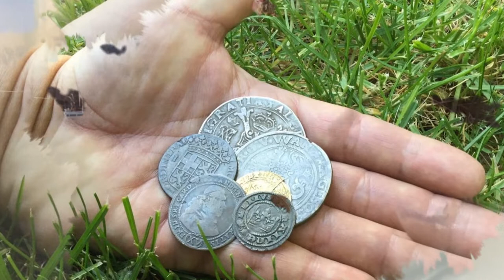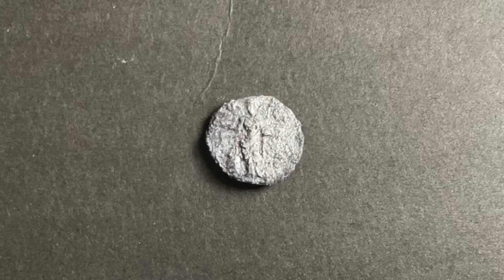DEUS II Waldsuche RÖMISCHER QUINAR